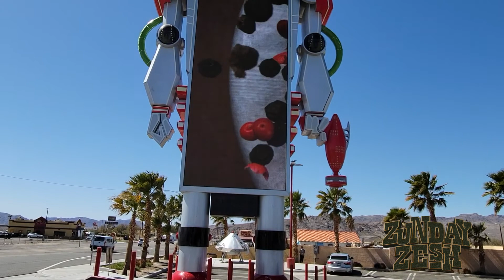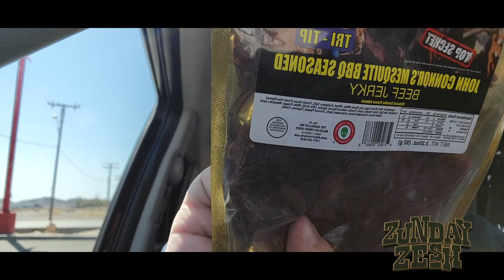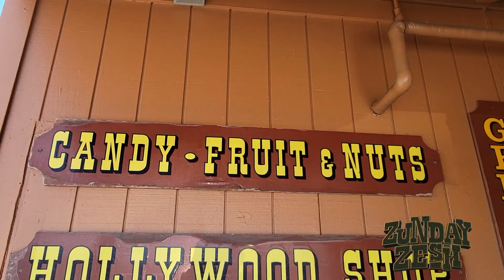LAS VEGAS TO LOS ANGELES TRAVEL TIPS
The Zunday Zesh Channel is a satirical news channel designed to entertain and inform.

All Cannabis use is simulated and no laws are being broken while filming. This channel complies with all state and federal laws.

We have read,fully understand and are in compliance with all YouTube community guidelines